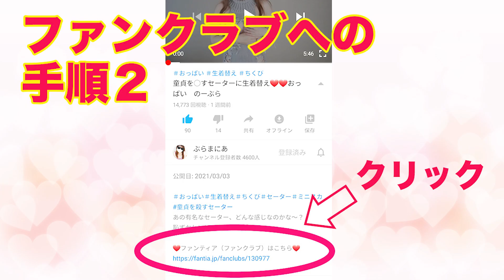ち◯び出すぎちゃったかな？❤️ウエイトレスさん姿でノーブラノーパン生着替え下着レビュー✨